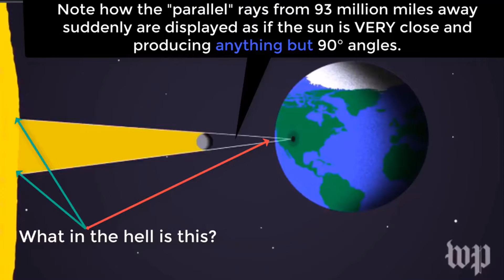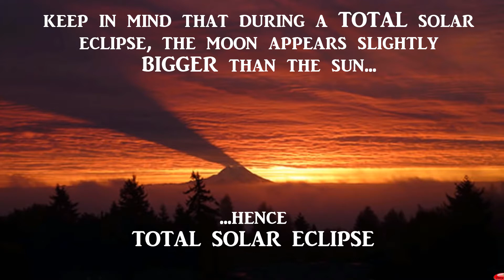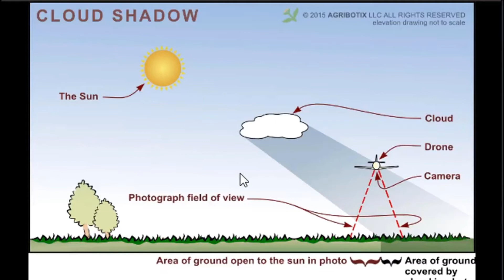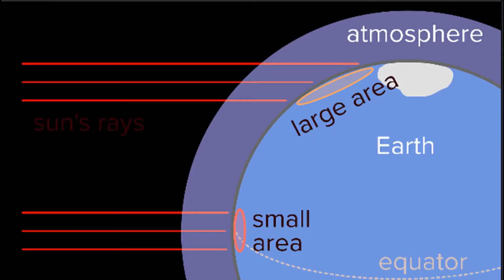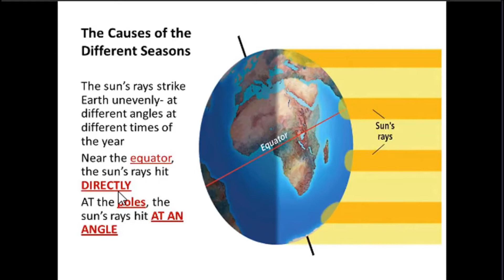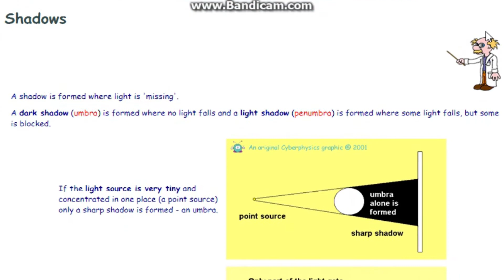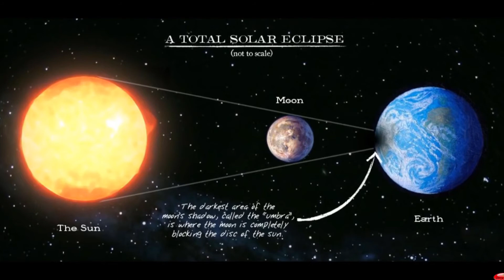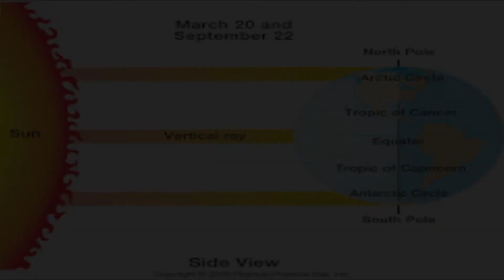Total Solar Eclipse CHALLENGE - Nut Up or Shut Up!!!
There is more than a shadow of a doubt!
Please wake up!
The Earth is flat and stationary. Please put your ego on a shelf and do some research. Trust all 6 of your senses, common sense being the most important, and you will find the truth.